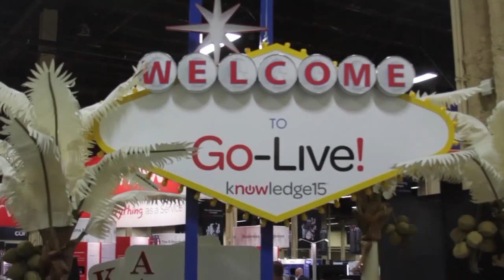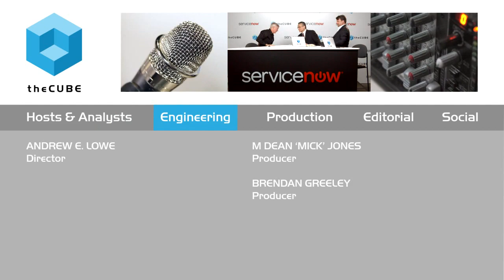Pat Casey | ServiceNow Knowledge15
01. Pat Casey, ServiceNow, Visits theCUBE. (00:29)
02. Evolution of ServiceNow. (00:52)
03. Running Enterprise Business Apps in the Cloud. (02:03)
04. Three Groups of Developers. (04:04)
05. Multi-Tenant and Multi-Instance Architectures. (06:24)
06. Ease of Use for Professional Developers. (13:38)
07. Avoiding Negative Impact Between Applications. (16:51)
08. ServiceNow's Use of Open Source. (18:25)
09. Service-Oriented and Real Time Internet. (20:33)

Pat Casey, ServiceNow, at ServiceNow Knowledge15 with John Furrier and Dave Vellante